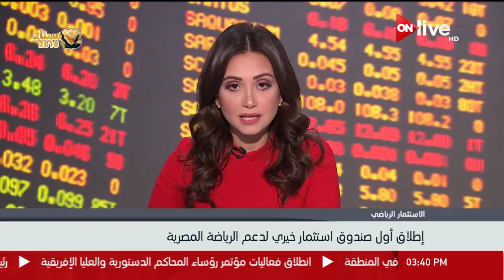إطلاق أول صندوق استثمار خيري لدعم الرياضة المصرية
الموقع الرسمي للقناة  ..